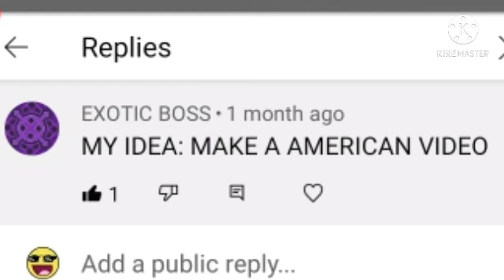AMERICAN VIDEO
AMERICA